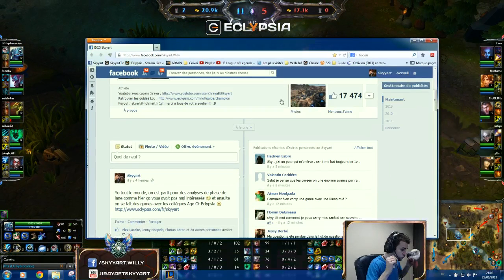Guide Fizz vs Diana Analyse Skyyart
Guide Fizz et guide Diana dans ce match up + les erreurs  !
Analyse FR par Skyyart pour progresser sur la Mid lane !

Le but est de VRAIMENT gagner sa lane en analysant les erreurs des joueurs !
Rejoignez le son sur facebook pour poser vos questions ou savoir quand il stream.